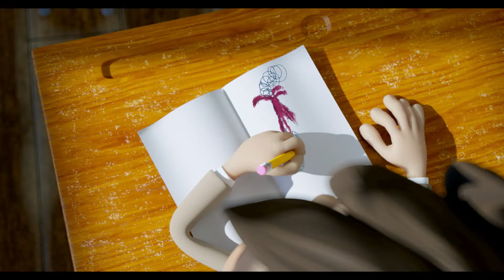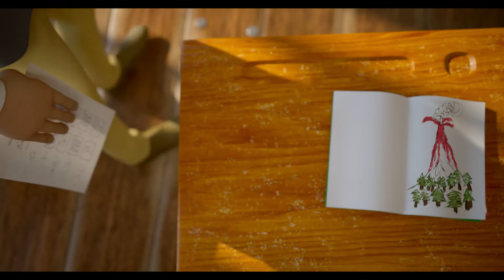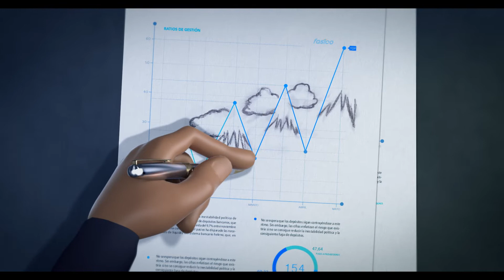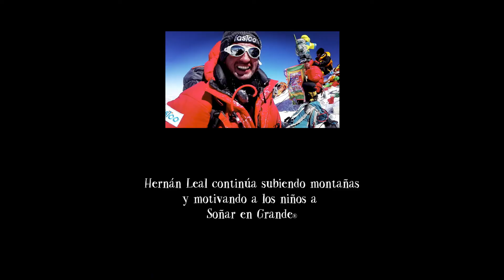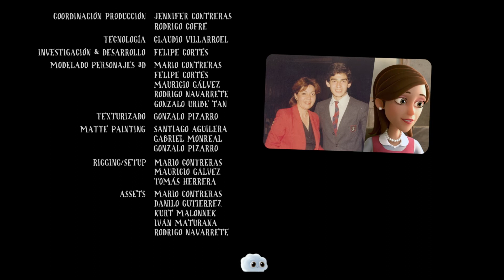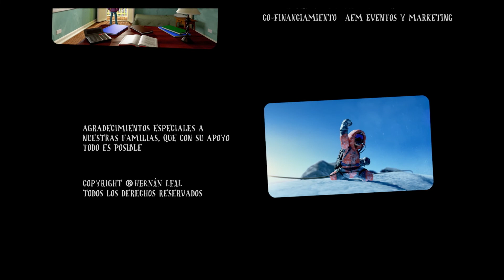The Boy and The Mountain - 2022 UFF Film Showcase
Hernán is a child who likes to daydreaming, but in his studies he is not doing well at all. His father constantly urges him to improve, advising him that he must reach very high to succeed in life. Hernán dispenses with his dream, gradually forgetting it to devote himself to his studies. Over time, and already become a successful entrepreneur, Hernán achieves the dream that his father instilled in him, reach high, until one day he will realize that he has not really achieved something he always longed for. Then he will make the crucial decision to fulfill his dream, but fate will play tricks on him. Hernán will have to face a new challenge that will change the meaning of his life.